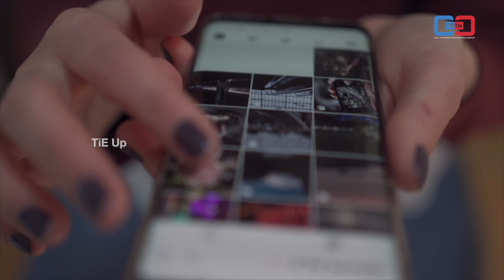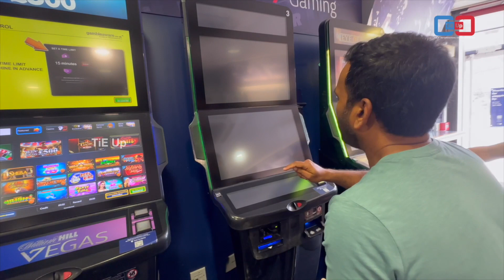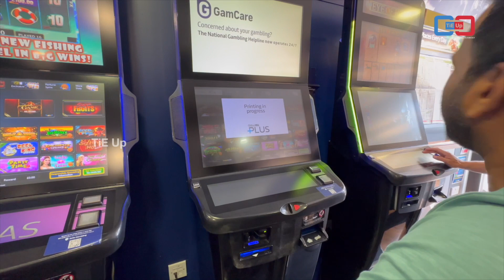മദ്യത്തേക്കാൾ ഭീകരമായ ലഹരി, ജീവിതം നശിക്കും | Tieup Vlog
⚠️ warning ❗️This addiction is much dangerous than others !
Lot of families get affected & people lose their minds over this
Do watch an informative & socialy committed vlog from Tieup

Share to others to create the awareness

Lets tieup for better contents in future 🤝